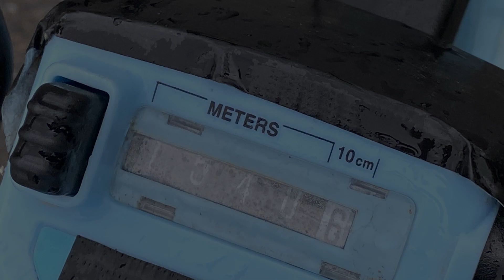Teil IV 10.aktion-42- neu Vermessung der "schlepp-was"-Trainingstrecke, am 25.07.2023 JVA Stammheim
Onlinewache Baden Württemberg: Andere Strafanzeige, So 23 Jul 2023 Belehrung / Details/ Info Ihr Vorgang wurde unter folgender Ereignisnummer angelegt: 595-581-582

Belehrung Zeugenbelehrung
Als Anzeigeerstatter sind Sie Zeuge in einem Strafverfahren. Sollten Sie eine Strafanzeige erstatten wollen, trifft auf Sie die folgendeZeugenbelehrung zu. Ihre Rechte als Zeuge:

Bitte beachten Sie, dass Sie das Zeugnis nur verweigern können, wenn Sie in einem  Angehörigenverhältnis zu der/dem Beschuldigten/Betroffenenstehen, d. h. mit ihr/ihm verheiratet sind oder waren, inLebenspartnerschaft (§ 1 LPartG) leben oder lebten, verlobt sind oder das Versprechen einer Lebenspartnerschaft eingegangen sind, in gerader Linie verwandt oder verschwägert sind oder waren, in der Seitenlinie bis zum dritten Grade¹ verwandt oder bis zumzweiten Grade verschwägert sind oder waren (§ 52 Abs. 1 StPO) (..)

ggf. von Ihrem Zeugnisverweigerungsrecht aus beruflichen Gründen (§§ 53, 53a StPO) Gebrauch machen können als Zeugin/Zeuge die Auskunft auf solche Fragen verweigern können, durch deren Beantwortung Sie sich selbst oder einen der oben bezeichneten Angehörigen der Gefahr aussetzen würden, wegen einer Straftat oder einer Ordnungswidrigkeit verfolgt zu werden (§ 55 StPO) (..)

die Wahrheit sagen müssen (§ 57 Satz 1 StPO) und sich aufgrund einer unrichtigen oder unvollständigen Aussage strafbar machen können. Sie machen sich namentlich strafbar, wenn Sie mit Ihrer Aussage eine Person wider besseren Wissensverdächtigen (§ 164 StGB) eine Straftat vortäuschen (§ 145 d StGB), vereiteln wollen, dass die/der Beschuldigte wegen einer rechtswidrigen Tat bestraft oder anderen strafrechtlichen Maßnahmen unterworfen wird (§ 258 StGB) nicht verpflichtet sind, bei der Polizei Angaben zu machen.(..)

falls Sie sich nicht bei der Polizei äußern, ggf. durch dieStaatsanwaltschaft vorgeladen (§ 161 a StPO) und im Falle eines unentschuldigten Ausbleibens zu dem Vernehmungstermin polizeilich vorgeführt werden können.¹ Verwandter Seitenlinie (§ 1589 S 2 BGB) dritten Grades:

Demnach haben Zeugnisverweigerungsrecht voll- und halbbürtige Geschwister sowie Geschwisterkinder (Nichten, Neffen) im Verfahren gegen die eigenen Geschwister oder die Geschwister ihrer Eltern (und umgekehrt), nicht aber Geschwisterkinder (Basen, Vetter) im Verfahren gegen eines von ihnen.

Wenn Sie durch die Straftat in Ihren Rechten verletzt worden sind, erhalten Sie
hier weitere Informationen zum Opferschutz

Ich habe die Belehrung verstanden und stimme ihr zu.

Ebenso habe ich die Nutzungsbedingungen zur Kenntnis genommen. Bestätigung *

Beschuldigtenbelehrung:

Sollten Sie sich selbst anzeigen wollen, sind Sie Beschuldigter einer Straftat. In diesem Fall trifft auf Sie die Beschuldigtenbelehrung zu.

Belasten Sie sich durch Ihre Anzeige selbst? * Nein

Personalien
Sind Sie selbst Geschädigte/r? *Ja, ich bin selbst geschädigt

Eigene Personalien
STRICTLYNOCOMMENT

Ausgeübte Tätigkeit
Journalist, Permakultur Designer

(geschädigter) Zeuge 1

Nachname *
Mitglieder der
Vorname *
Letzten Generation
Geschlecht *
unbekannt

Tatverdächtige Person1

Nachname
Röttle
Vorname
Reinhard
Geschlecht
mutmaßlich divers*
Geburtsdatum
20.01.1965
Geburtsort
Regensburg
Geburtsland
Deutschland
Staatsangehörigkeit
Deutschland
Familienstand
nicht bekannt

Personenbeschreibung / weitere Angaben zur/zum Tatverdächtigen
Reinhard Röttle (* 20. Januar 1965 in Regensburg) ist ein deutscher Jurist und seit dem 16. Februar 2018 Generalstaatsanwalt in München.

Auf welchem Weg haben Sie diese Daten erlangt?

Tatverdächtige Person2

Nachname
Eisenreich
Vorname
Georg
Geschlecht
vermutlich auch divers*
Geburtsdatum
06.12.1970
Geburtsort
München
Staatsangehörigkeit
Deutschland
Familienstand
verheiratet

Georg Eisenreich (* 6. Dezember 1970 in München) ist ein deutscher Politiker (CSU) und am 12. November 2018 wurde er im zweiten Kabinett Söder zum Staatsminister der Justiz berufen.

Andere Strafanzeige, welche Straftat wollen Sie anzeigen?
§ 344 StGB i.V.m. § 339 StGB sowie alle weiteren verfolgbaren Amtsdelikte

Beschreiben Sie den Sachverhalt möglichst detailliert
Herr Röttle hat in seiner Eigenschaft als Generalstaatsanwalt in München rechtswidrige und vorallem demokratiefeindliche Repressionsmaßnahmen, welche auf verfassungsschutzrelevante Art und Weise den (Rechts)Staat deligitimieren, gegen Mitglieder* der sogn. "Letzten Generation" angeordnet.

Herr Eisenreich hat diese, in seiner Eigenschaft als Staatsminister der Justiz, zu verantworten.

Zitiert aus der mutmaßlich durch den BT Petitionsausschuss zensierten Petition 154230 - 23. Juli 2023 siehe Anlage.

Laden Sie bitte hier Ihre Unterlagen/Beweismittel hoch *
Datei: 1 | (96 KB) Petition-154230.pdf